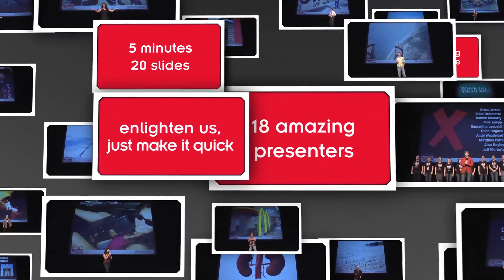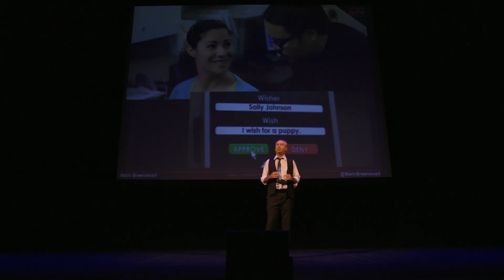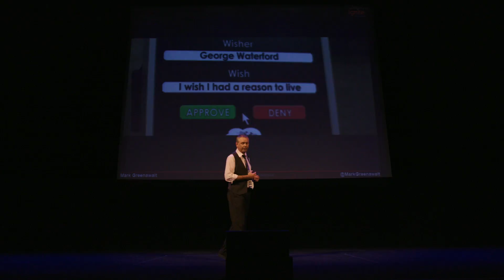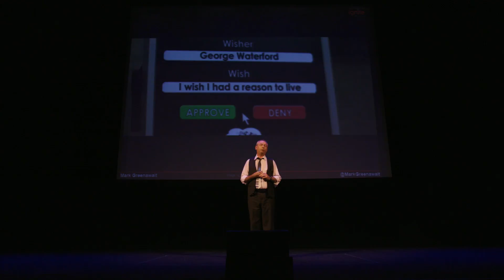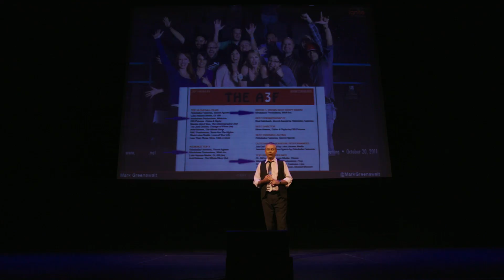I wrote and recorded the music for a 72 hour film challenge | Ignite Music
The challenge was to produce a short film in 48-hours, but this time there was a twist…it had to be a musical. The script was developed on a Friday night and my role was to write the songs that same evening so they could be recorded on Saturday and edited into the film by Sunday. Challenge accepted and the film was a success.

Presenter: Mark Greenawalt

Biography: I learned to play instruments in high school with several cover bands and eventually played originals in the hairband days. Songwriting became one of my favorite parts of making music and I moved to Nashville to hone my craft. I’ve been involved in several film projects. This was an opportunity to contribute music by recording in my home studio.

For more information on Ignite Phoenix or to submit your own talk idea,